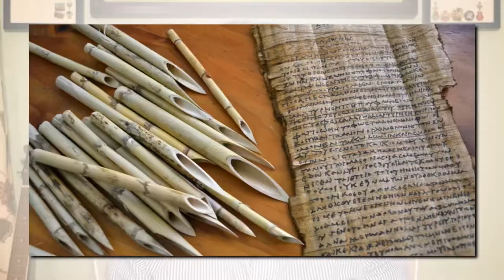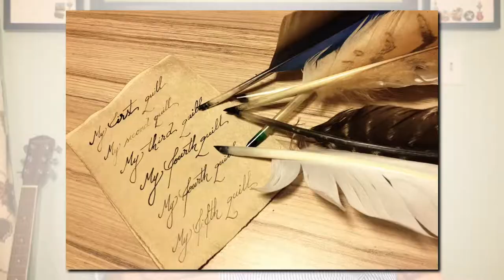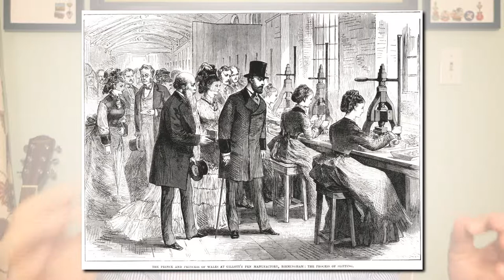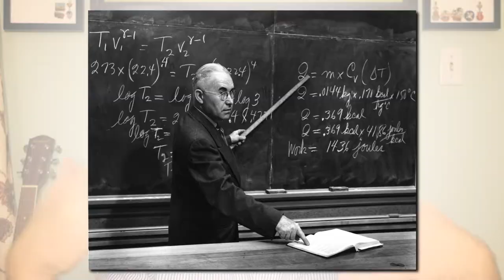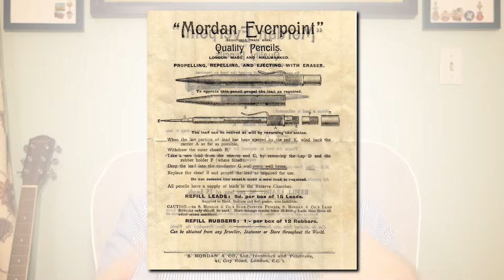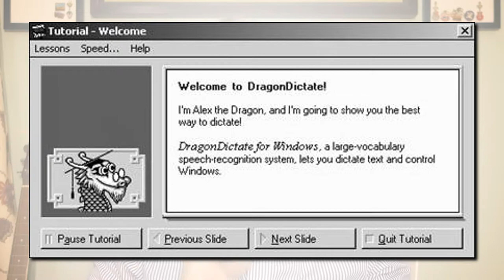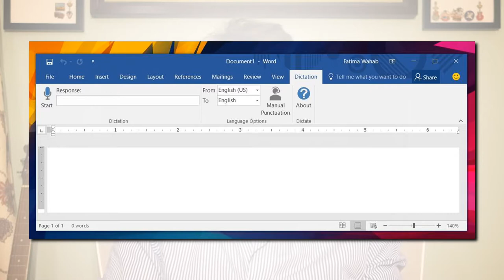Writing Instruments Throughout History - The History of Writing, Part 9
A survey of the many writing instruments used throughout history, from styluses (or styli, if you prefer) to pens, pencils and computers.

Brought to you in part through the patronage of Stephanie Brelsford, Ariya Norinth, and Karen and Andrew Pawlowski.

Get early shows, vote on what's published, and watch a bevy of exclusive content at drunkonwriting.com.